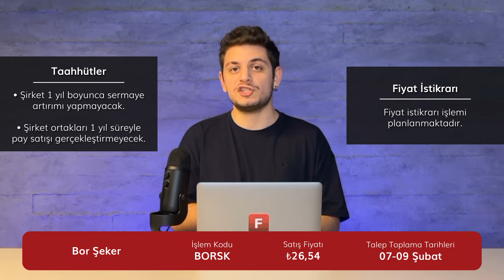60 Saniyede Bor Şeker Halka Arzı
Bor Şeker halka arz oluyor;

- İşlem Kodu: BORSK
- Satış Fiyatı: ₺26,54
- Talep Toplama Tarihleri: 7-8-9 Şubat
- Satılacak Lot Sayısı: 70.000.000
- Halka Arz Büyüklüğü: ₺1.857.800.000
- Dağıtım Yöntemi: Bireysele Eşit

Hemen Fintables PRO abonesi olun, doğru yatırım kararları alın!